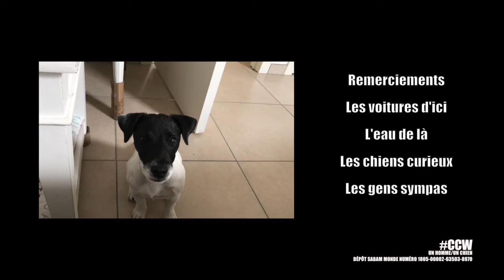une vie de chien (épisode 2)